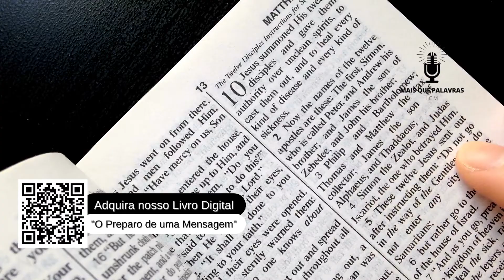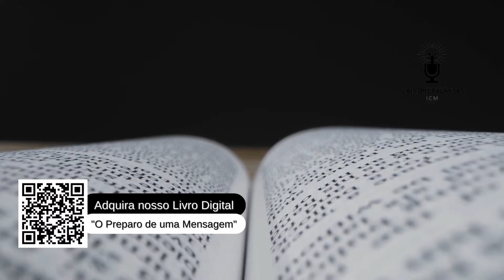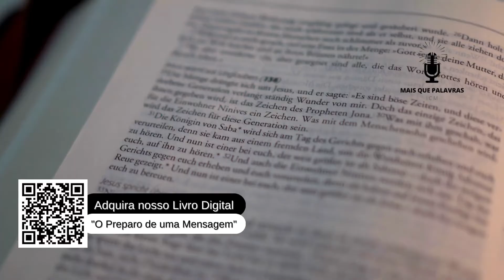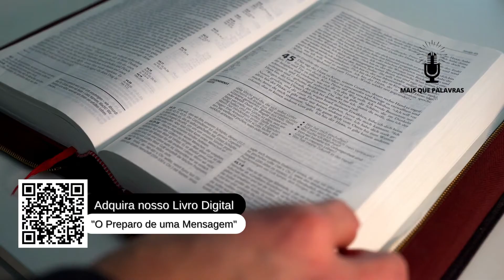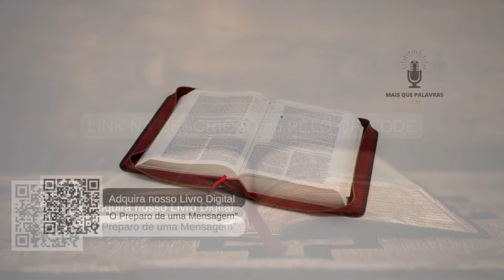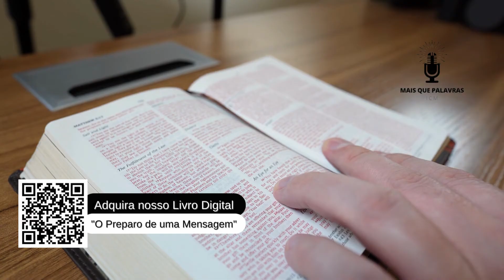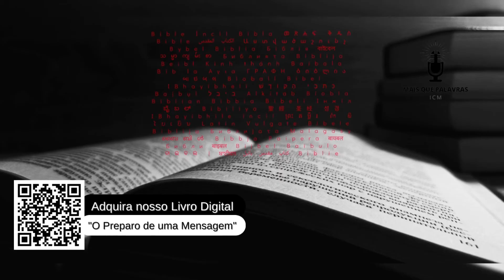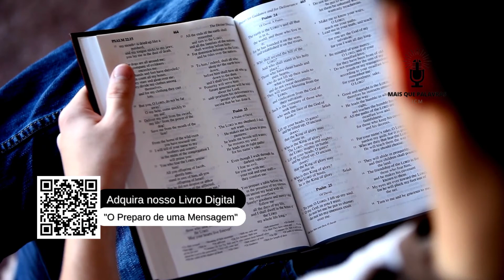EIS QUE ESTOU À PORTA E BATO - Pr Josias Junior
Eis que estou à porta, e bato; se alguém ouvir a minha voz, e abrir a porta, entrarei em sua casa, e com ele cearei, e ele comigo.

Apocalipse 3:20